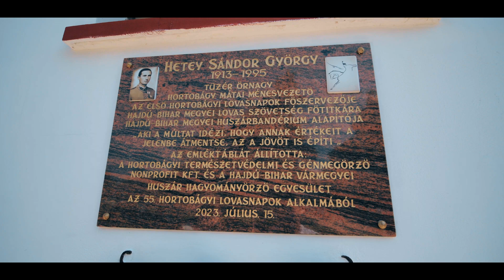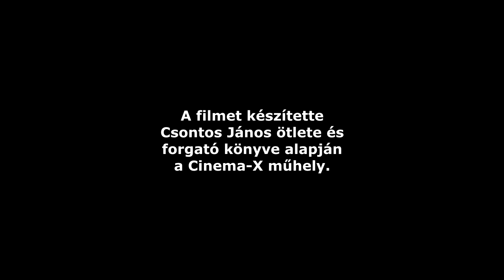Hetey Sándor György emléktábla avatás az 55. Hortobágyi Lovasnapokon